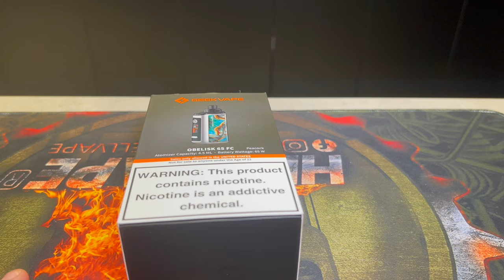Geekvape Obelsisk 65fc unboxing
Love this and want one straight to your door? Click on the link!